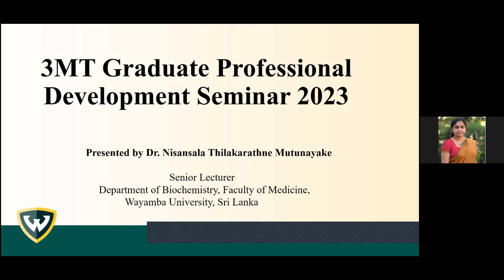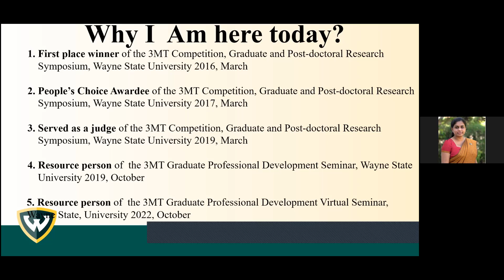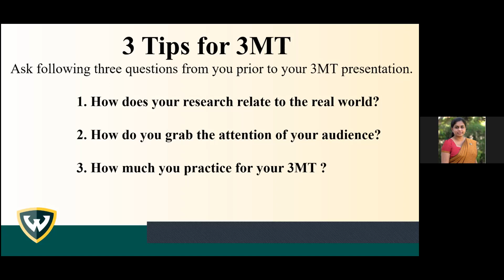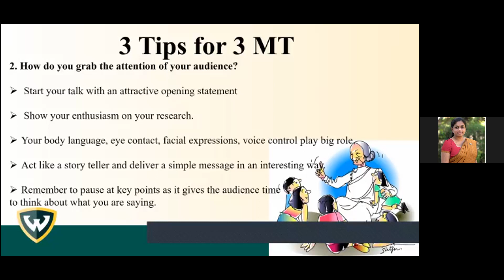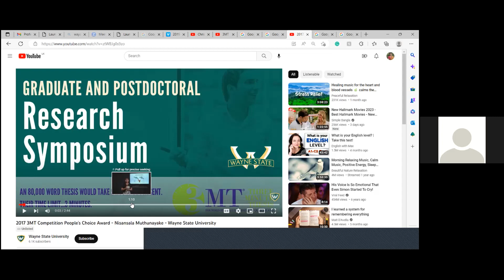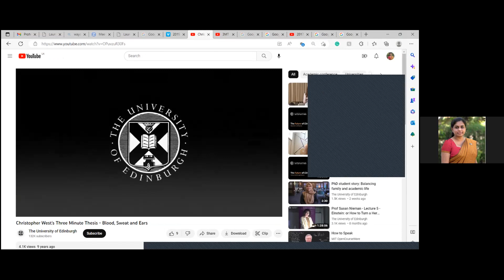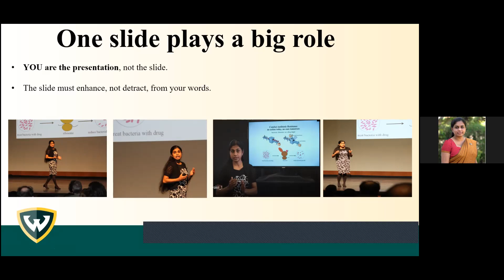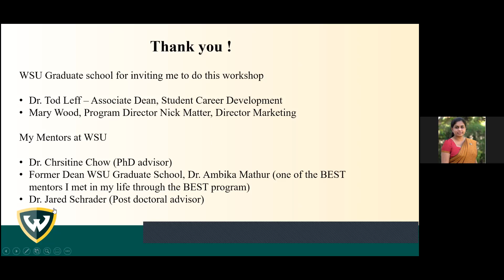Three-Minute Thesis: What to Know, and How to Prepare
The Three-Minute Thesis (3MT) is among the most competitive public speaking contests for graduate students around the world. Former Wayne State 3MT champion Nisansala Muthanayake shares her experiences and best practices in this professional development series special event.